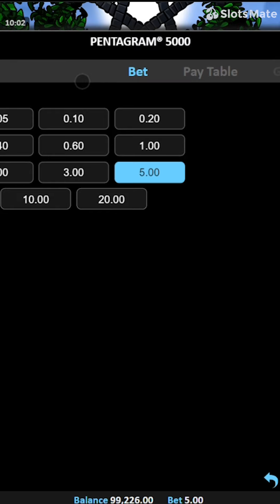Pentagram 5000 Slot by Realistic Games (Mobile View)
⛤ The Pentagram 5000 gives you three rows and three columns of reels, with five active lines. You can win up to $100,000 in a single spin or during the free spins. That's about 5,000 times the round's stake, which is good in a slot machine with medium volatility. The RTP of 97.45% is one that a couple of different games can compete with. Only free spins are available for the features involved. ⛤

🎰 You can play this game for free and read a complete review of Pentagram 5000 on SlotsMate

TIMESTAMPS:
00:00 - Start & Gameplay
02:56 - Max Bet
04:40 - Free Spins
06:08 - Paytable & Game Rules